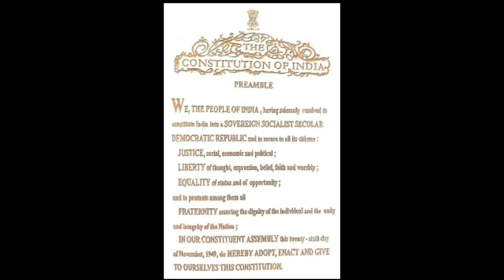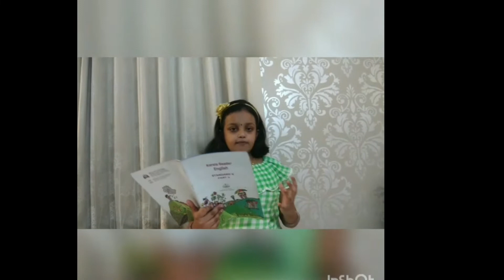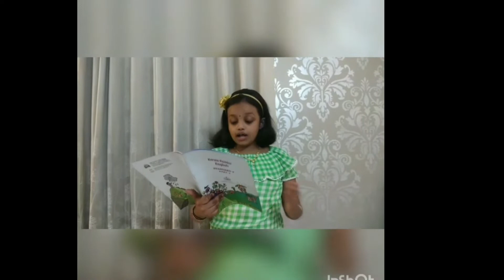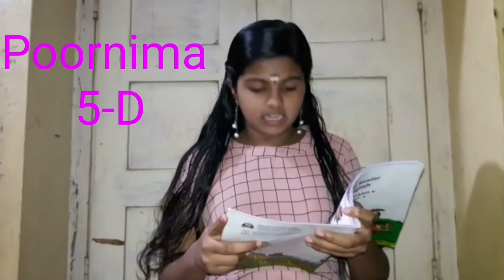Class 5 English - Rikki Tikki Tawi